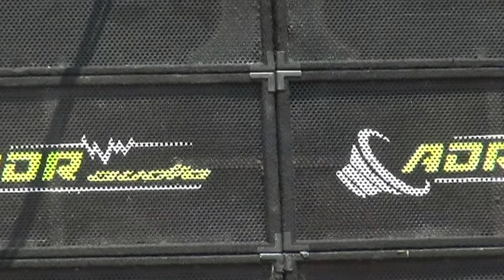PENYAMBUTAN JAMA'AH UMROH BAPAK ASMA SEKELUARGA BERSAMA HADRAH AL-BUSYRO || PART I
Terimakasih atas kepercayaan Anda kepada Kami (Prima Multimedia) , setiap momen yang indah pasti abadikan dengan sebaik mungkin

info videography & Photography 👇

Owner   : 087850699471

follow juga kami